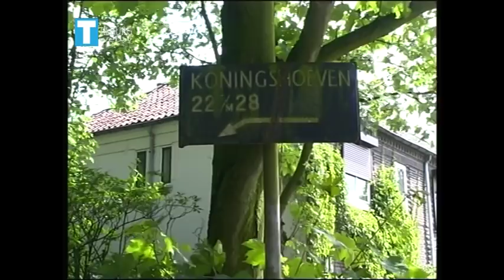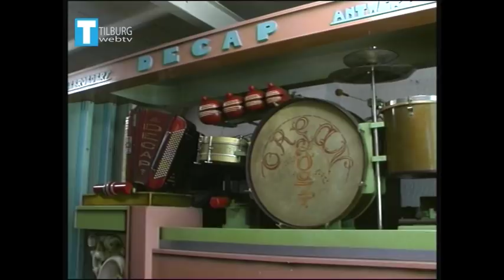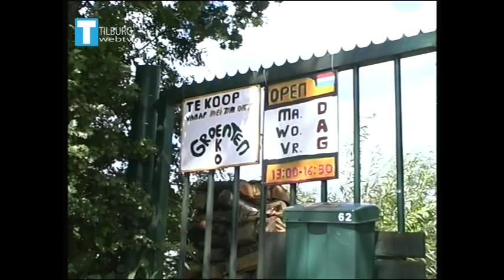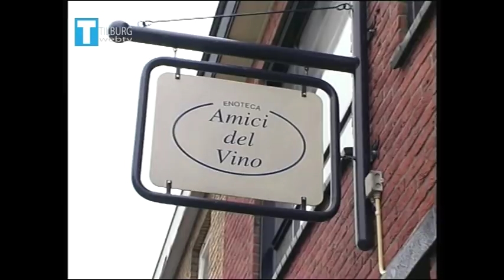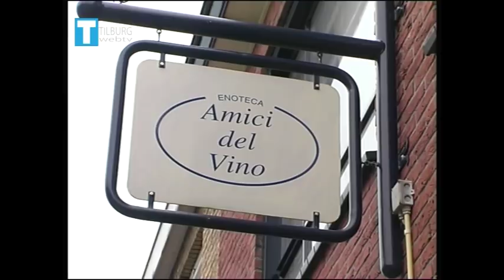TilburgWebTV - In Memoriam Ad de Roy